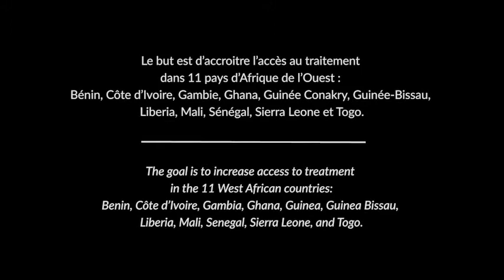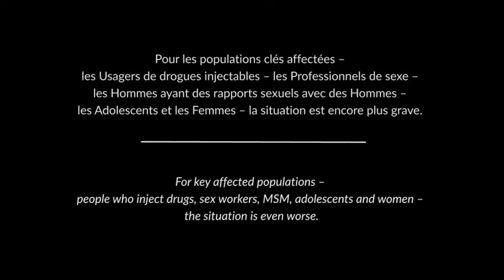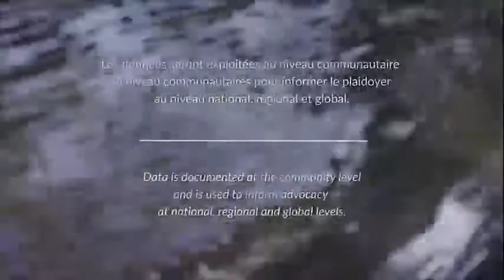ITPC Regional Community Treatment Observatory in West Africa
ITPC is extending community treatment observatories throughout 11 countries in West Africa. The initiative is part of a three year progam supported by the Global Fund, and started in January 2017. Community monitoring of services is critical in West Africa, where fewer than one in four people living with HIV are getting the HIV treatment they desperately need. This project will establish community monitoring systems that will report regularly at national and regional levels, providing essential data for evidence-informed advocacy to bring about much needed improvements.